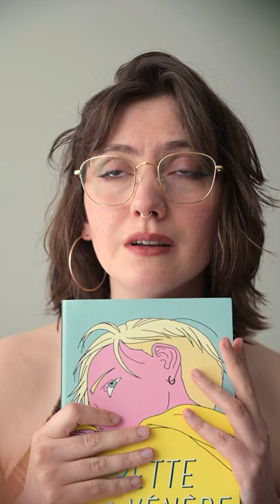Recommandation lecture - Flipette et vénère de Lucrèce Andreae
Compte Youtube principal @BehindTheMoons pour de plus longues vidéos douces 🤍